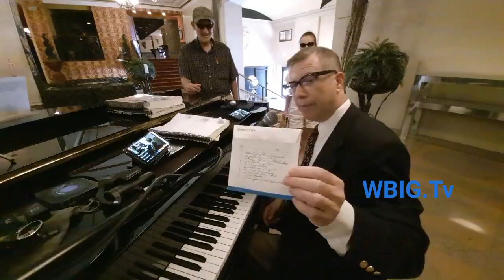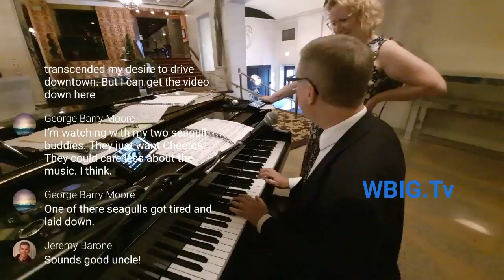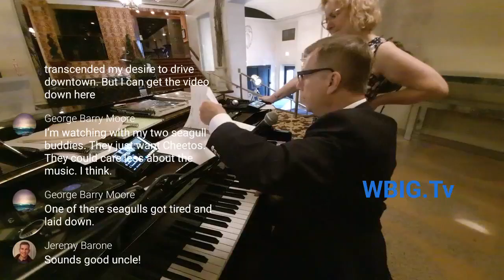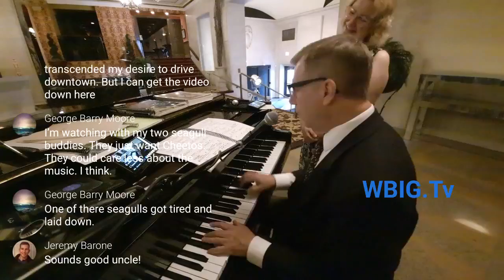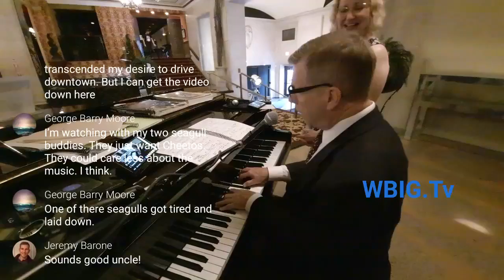Part 1 of 2 RealityPianoBar LoungeACADEMY with Howard Goldman. Buffalo Statler 7/23/21